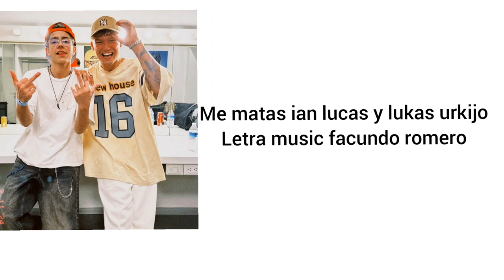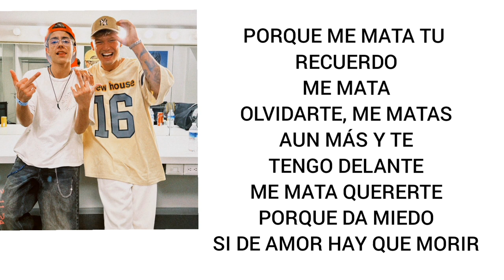me mata ian lucas - lukas urkijo letra music facundo romero.